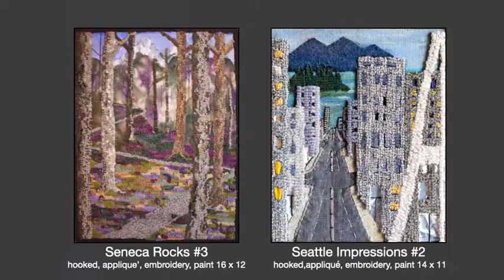Susan L Feller profile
Introduction to the subjects and style of Susan L Feller's fiber art: environmental and  social issues, the natural beauty of Appalachia, traditional rug hooking and applique' in contemporary combinations